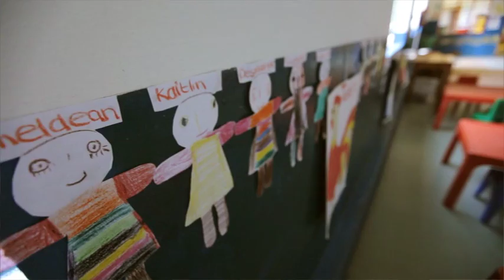Western Cape Prestige Agri Awards 2015